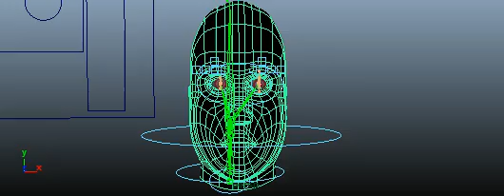head animaiton inade blend head